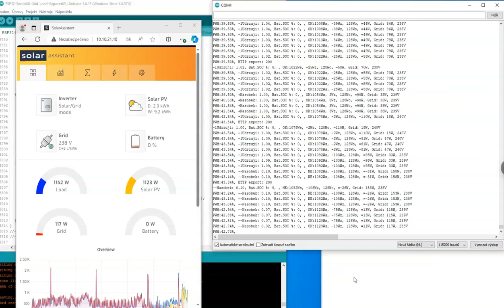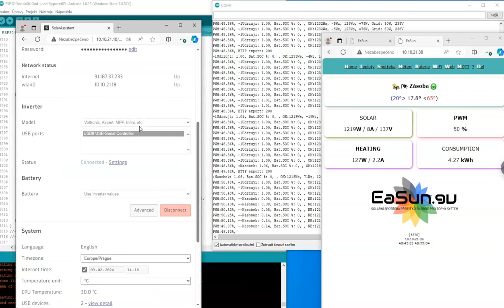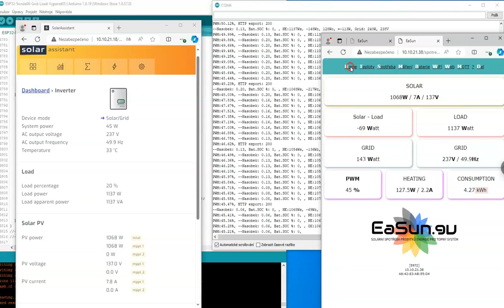EaSun.eu - průběh měření a spínání topných těles